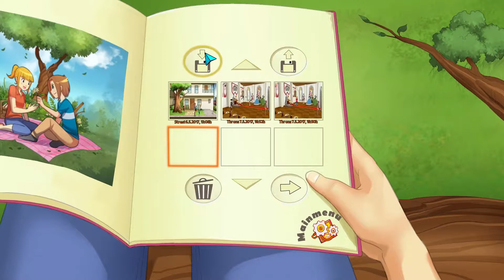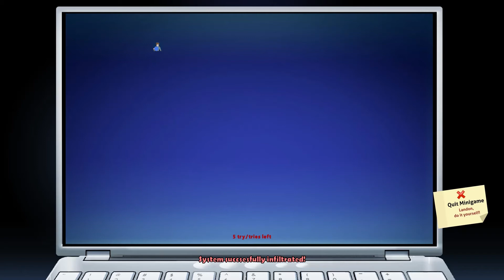08 Sandra and Woo in the Cursed Adventure Getting The Virus